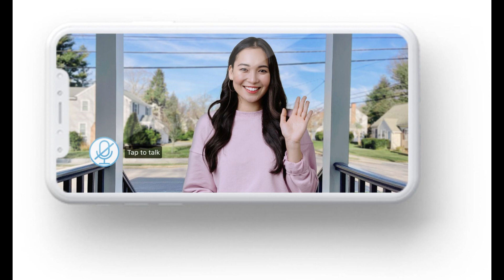Jason Kelce declares his “girl dad” love for the US women’s rugby team: “I’m officially a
Ryan Reynolds' wife Blake Lively ziplines without makeup and wearing her "other man's" Wolverine t-shirt: "When your man is not around"